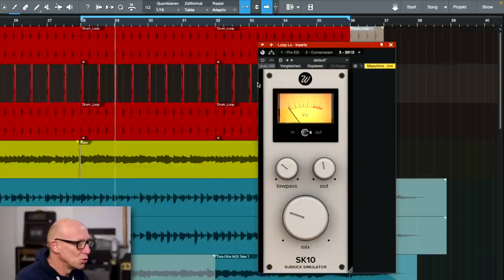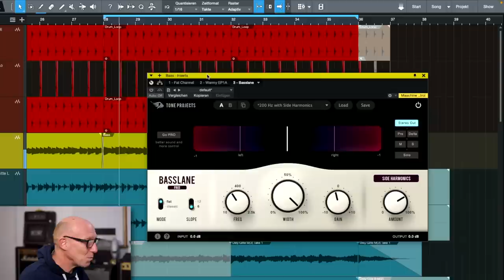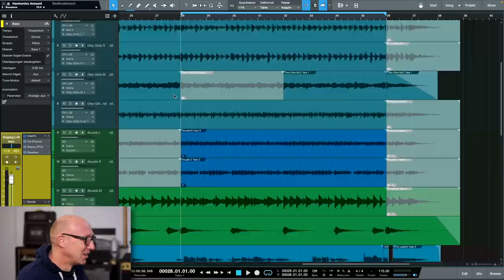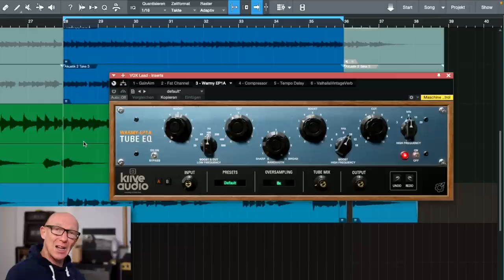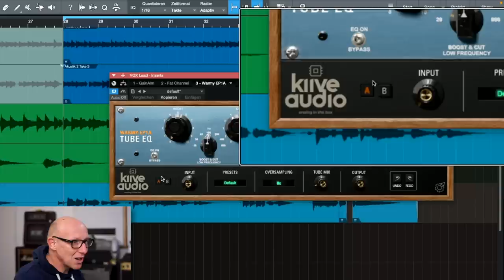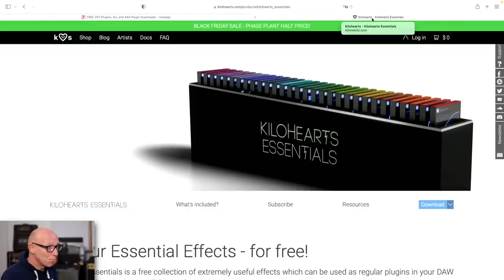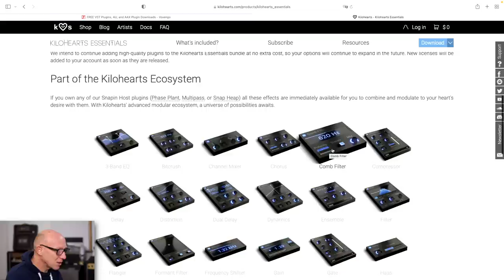MUST HAVE VST-Plugins kostenlos - Wirklich ! | Recording-Blog AK2022-08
Adventskalender 08: Über 50 Gratis Plugins präsentiert in unter 8 Minuten? Das gibt es nur im Recording-Blog.

Hier die Links zu allen PlugIns:
SubKick SK-10 von Wavesfactory: